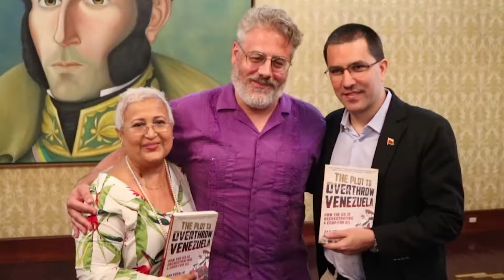Dan Kovalik: Venezuela demuestra a EEUU ser símbolo de liberación y triunfos revolucionarios